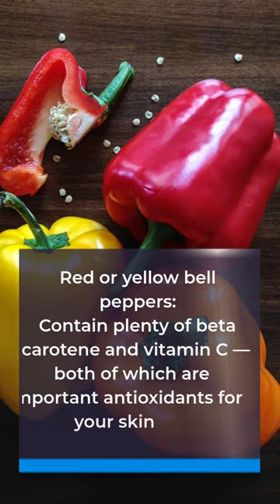10 Amazing Foods To Improve Overall Skin Health